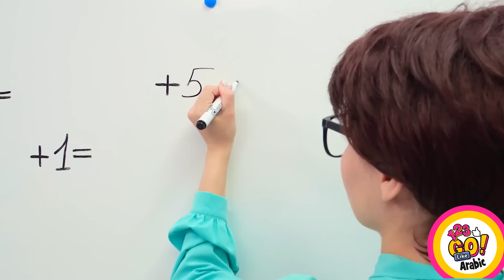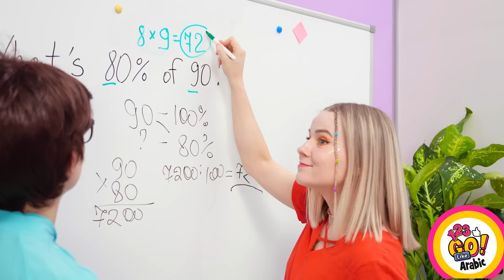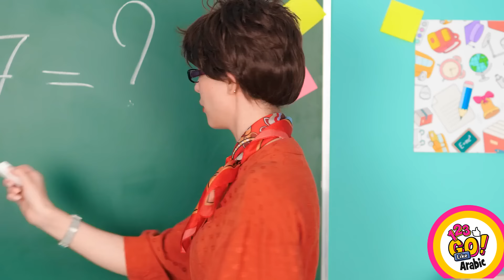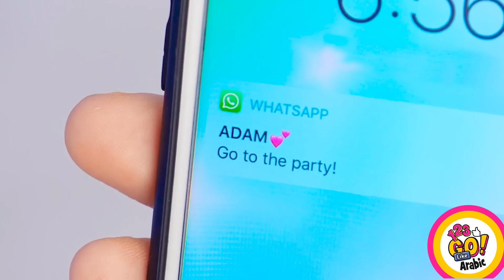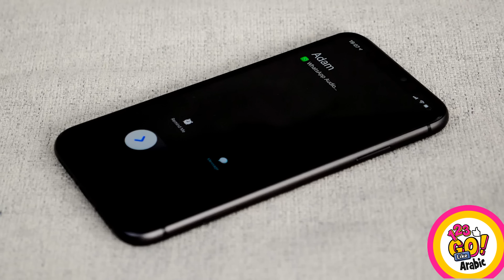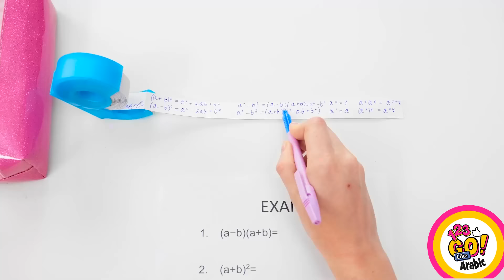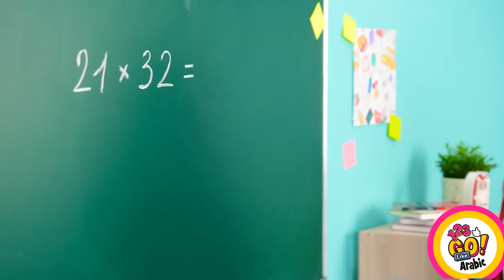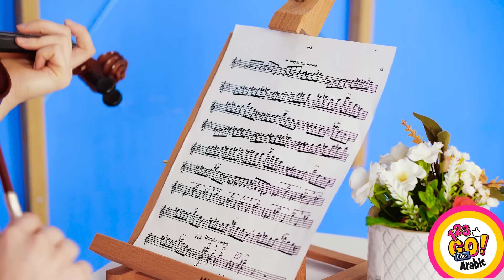حيل رائعة للأشخاص الكسالى || أفكار عبقرية ستجعل حياتك أسهل مع 123 GO Like!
دعونا نواجه الأمر، لقد كنا جميعا كسالى قليلا في بعض الأحيان. وبينما قد يراها البعض عيبًا في الشخصية، يرى البعض الآخر أنها فرصة لإيجاد حلول إبداعية. وهنا يأتي دور الحيل المخصصة للأشخاص الكسالى. سواء كان الأمر يتعلق بإيجاد طريقة لتجنب غسل الأطباق أو العثور على طريق مختصر لارتداء ملابسك في الصباح، هناك حيلة لكل روح كسولة. الاحتمالات لا حصر لها بالنسبة للأشخاص الكسالى، طالما لديهم الدافع لتنفيذ هذه الاختراقات فعليًا. ولكن لنكن واقعيين، هذا يتطلب القليل من الجهد.